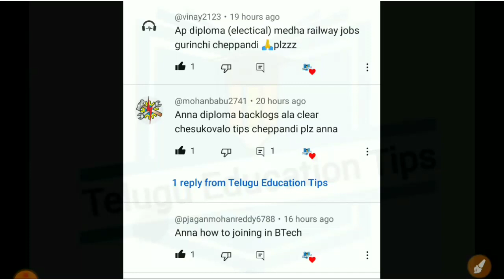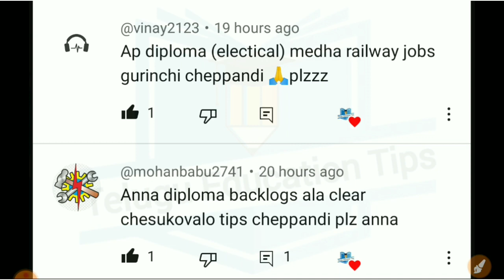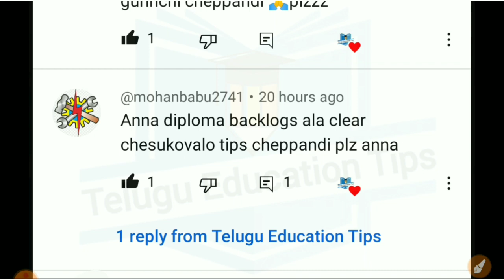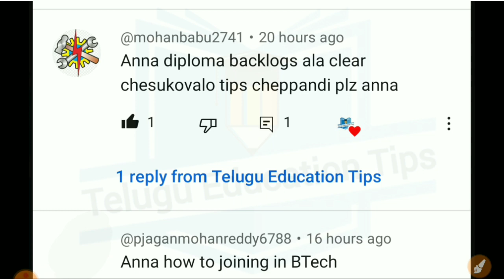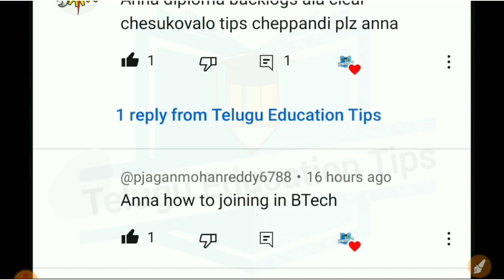AskTeluguEducationTips Series Episode 572 students asked doubts answered in 6/4/23 in telugu